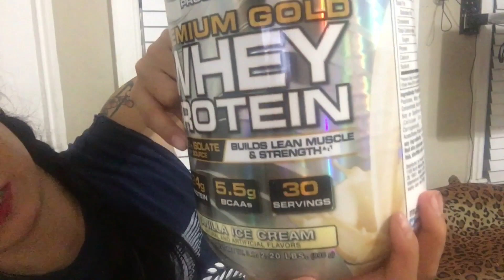[アメリカ プロテイン] Muscletech Premium Gold Whey Protein